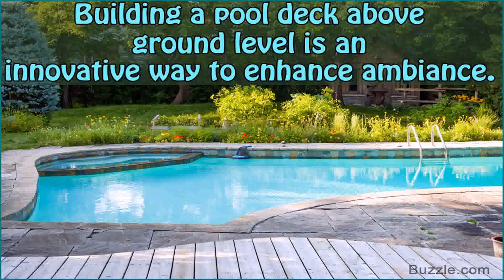Deck Ideas Around A Pool